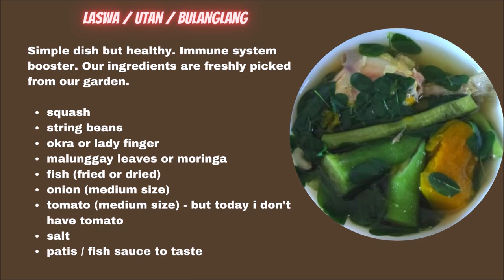How to cook Laswa /Utan (Famous Ilonggo Dish) Vegetables Freshly picked from our garden.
Simple dish but healthy. Immune system booster

Our ingredients are freshly picked from our garden.

squash
string beans
okra or lady finger
malunggay or moringa
fish (fried or dried)
onion (medium size)
tomato (medium size) - but today i don't have tomato
salt
patis /fish sauce to taste

Procedure:
1. Fried the fish and set aside
2. Heat the pan and put 1.5 cups of water
3. Add the onions, tomatoes and salt then simmer
4. Put in the string beans and squash then simmer until the squash is almost cooked
5. Add in the fish and okra (lady finger) and simmer for a minute
6. Put in the malunggay and season to taste  then turn off the heat

Serve hot and enjoy your lunch!